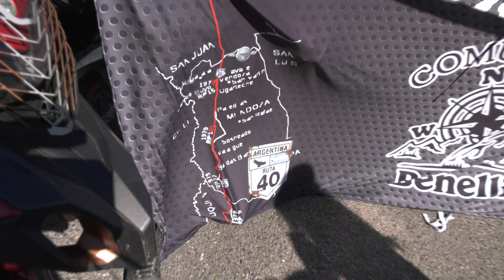COBERTURA C5N EN EL II BENELLI FEST EN VILLA CARLOS PAZ CON SOFIA PEREZ MATERIAL EN CRUDO ABRIL2023